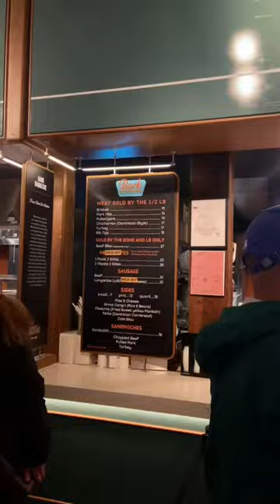Best Barbecue in NYC Bark Barbecue